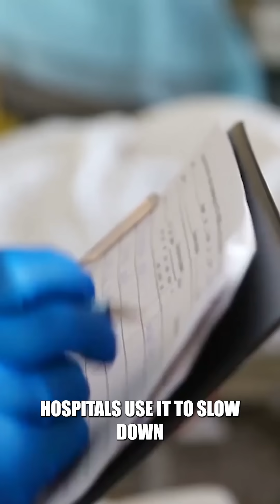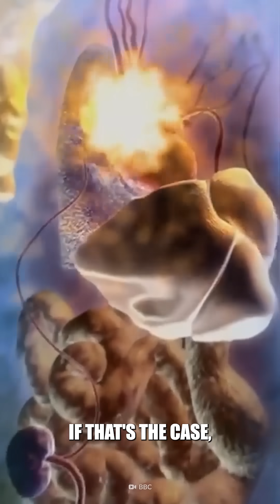What If You Hibernated for 100 Years?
Pack your bags because you’re traveling through space to see Alpha Centauri. There’s just one problem. It’s going to take 100 years. But is it possible to sleep through the trip? Get comfy because you’re going nighty-night for an entire century. What technology would you need? What would happen to your body while you’re asleep? And what sort of stuff could be waiting for you in the future?